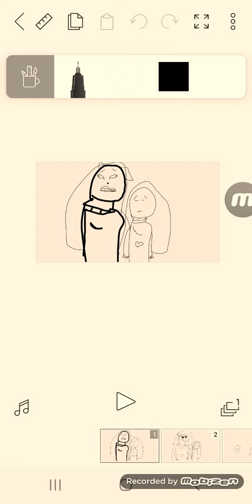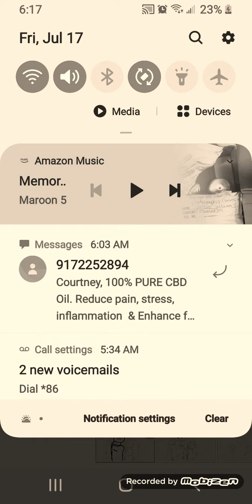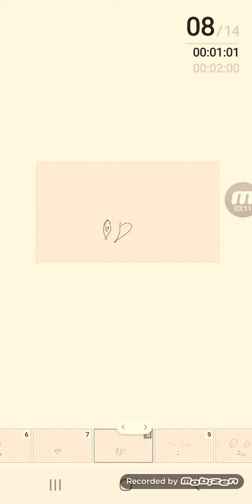July 17, 2020